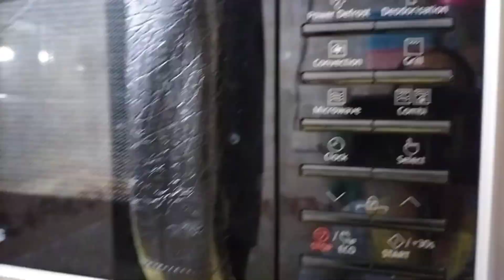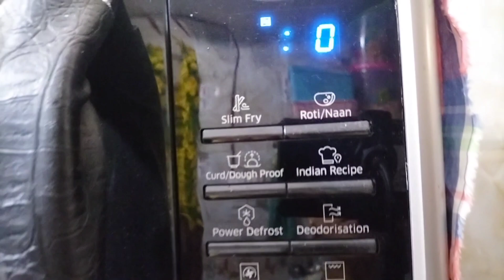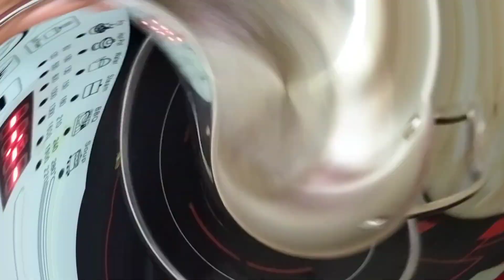গোলাপের পাপড়ি দিয়ে গ্রিন টি। চিংড়ি শুটকি দিয়ে কচুর লতি রেসিপি ভাত খেলাম চেটে পুটে